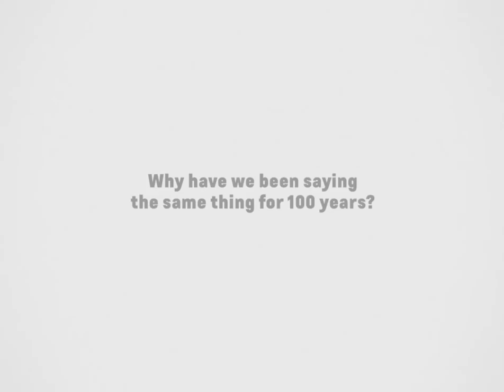Chevrolet Silverado Centennial Edition - Then & Now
The 2018 Silverado is more than a new truck, it’s a continuation of a legacy. To celebrate 100 years of strength, dedication and progress, we’re proud to release the limited-edition Silverado Centennial Edition.